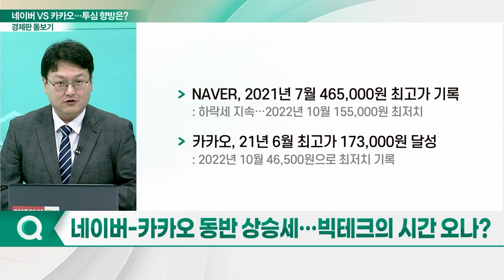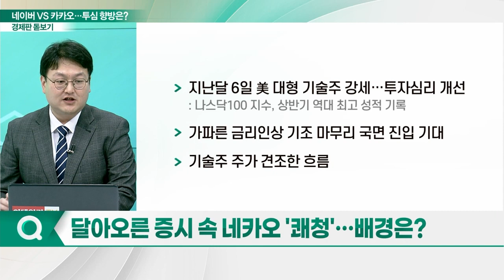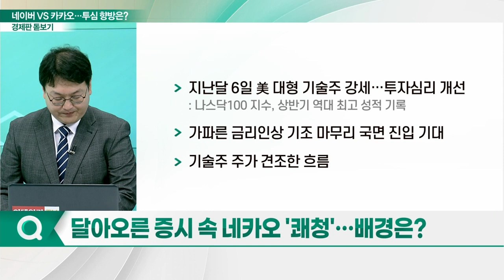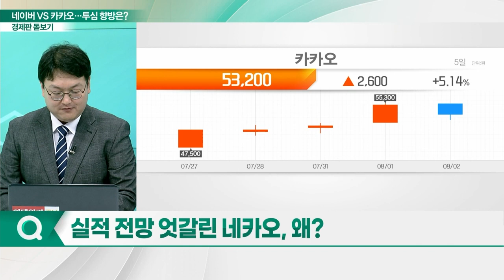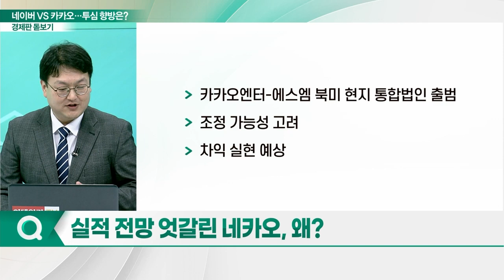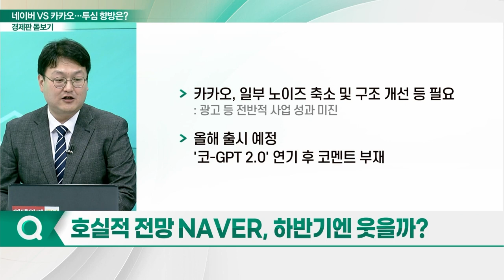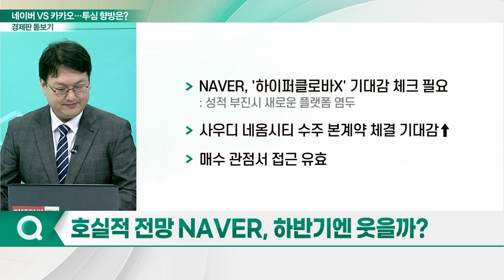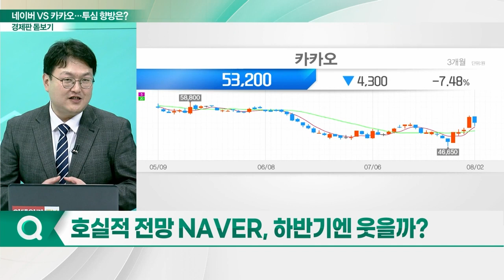네이버 VS 카카오... 투심 향방은?_경제판 돋보기 (20230803)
Q. 네이버-카카오 동반 상승세… 빅테크의 시간 오나?
Q. 상승 흐름 타던 네카오, '조정' 배경은?
Q. 달아오른 증시 속 네카오 '쾌청'… 배경은?
Q. 실적 전망 엇갈린 네카오, 왜?
Q. 호실적 전망 NAVER, 하반기엔 웃을까?